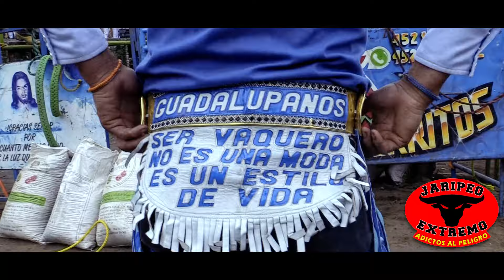MONTO AL CANELO EL TORO QUE NADIE QUERIA // Rancho Los Cerritos en San Juan Nuevo